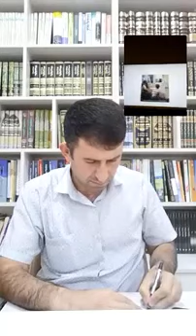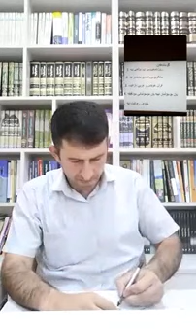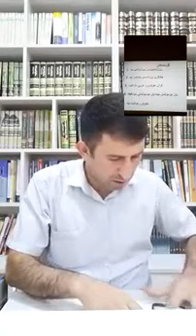دیبەیتی ماکوان کەریم و سامان شاهۆ - بەشی یەکەم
بەخێربێن بۆ کەناڵی فەرمی ماکوان کەریم لە یوتوب

بەڕێزان ئێرە تاکە کەناڵی ماکوان کەریمە و لە هیچ کەناڵێکی تر بەرپرس نیە ، هیوادارین هەموو لایەک ئاگاداربن ، لە خواریشەوە تەواوی ئەو ئەکاونت و پەیج و پێگانە دادەنێین کە بەڕێز ماکوان کەریم لێی بەرپرسە.

سەبسکڕایبی کەناڵەکە بکەن بۆ سوودی هەموو لایەک